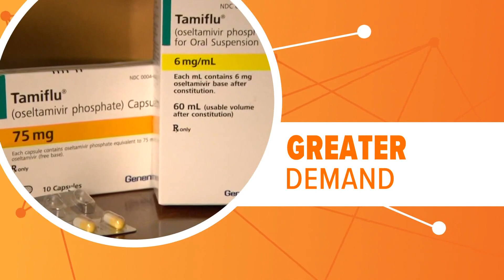As flu rages, US releases medicine from national stockpile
The Biden administration said Wednesday it will release doses of prescription flu medicine from the Strategic National Stockpile to states as flu-sickened patients continue to flock to hospitals and doctors' offices around the country.

This year's flu season has hit hard and early. Some people are even noticing bare shelves at pharmacies and grocery stores when they make a run for over-the-counter medicines as cases have spiked. The Centers for Disease Control and Prevention estimates that the flu has resulted in 150,000 hospitalizations and 9,300 deaths so far this season.